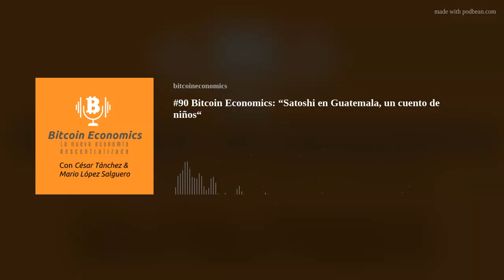#90 Bitcoin Economics: “Satoshi en Guatemala, un cuento de niños“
En este episodio César Tánchez junto a Mario Lopez Salguero y nuestro invitado especial Omar Álvarez quien nos comparte un cuento diseñado para explicar de forma muy sencilla el funcionamiento y origen de Bitcoin. Se parte de la comunidad de Bitcoin Economics escribiéndonos un mensaje al Whatsapp y guarda ese número dentro de tus contactos.